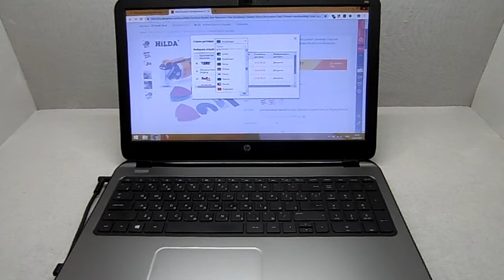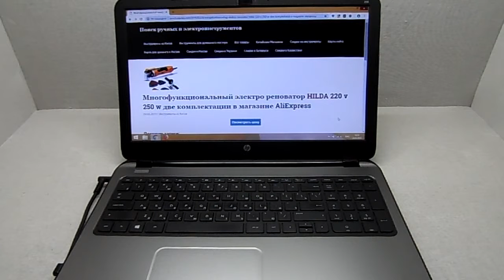Многофункциональный электро реноватор HILDA 220 v 250 w две комплектации в магазине AliExpress